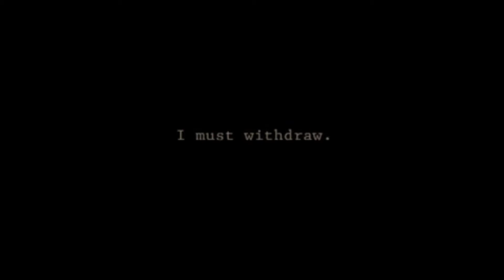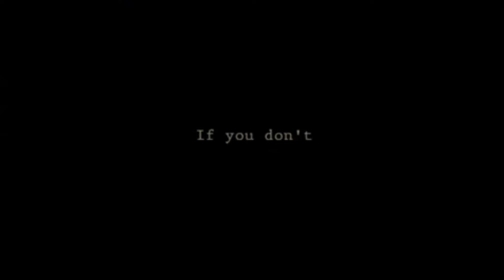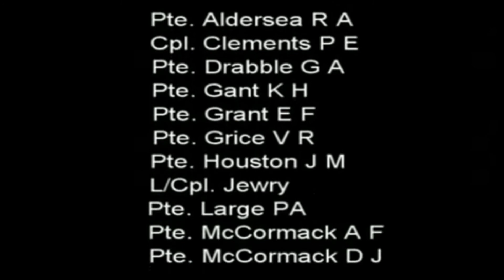The Battle of Long Tan ~ 1966